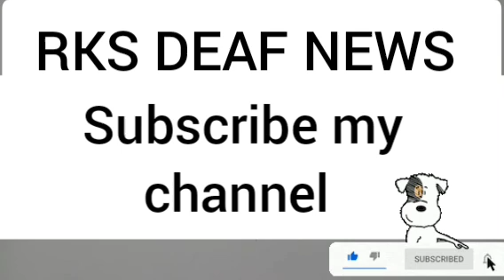RKS DEAF NEWS 06/12/2022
Suddenly a person caught like Rahul.  Rahul Gandhi Security / Bharat jodo yastra.

अचानक राहुल की तरह लपका शख्स।  राहुल गांधी सुरक्षा/भारत जोड़ो यात्रा।